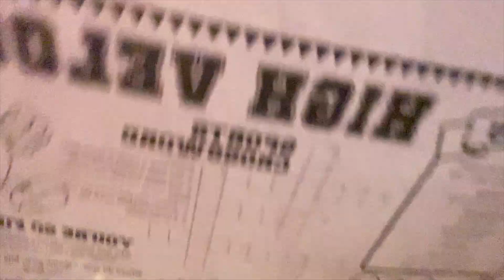Vlogg Day 3: pool day part 2